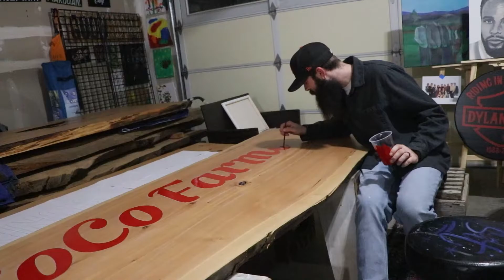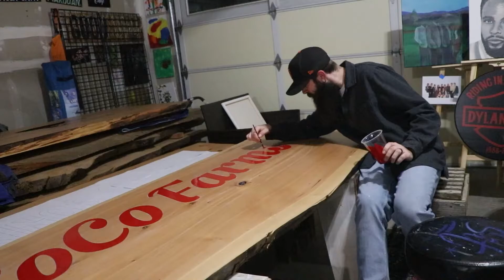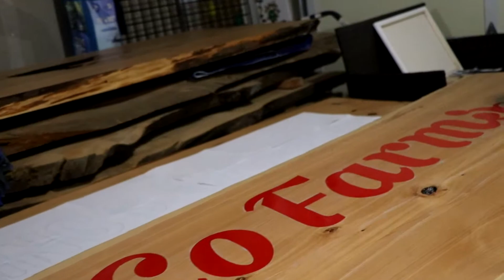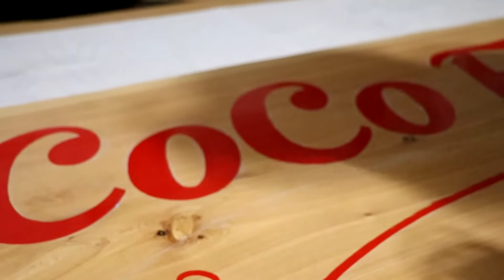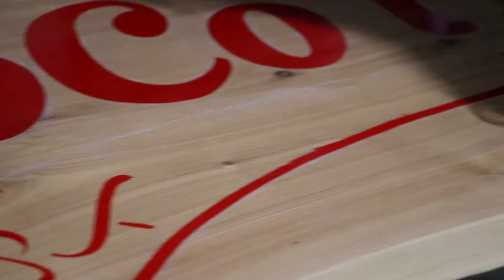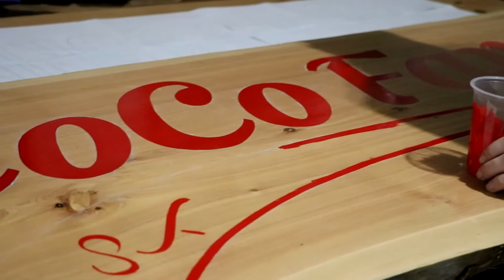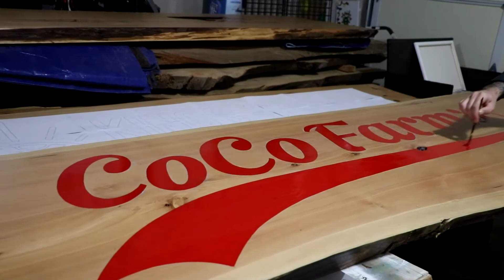Studio Episode 1: Coco Farms Slab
Video Credits: Akmal Khan